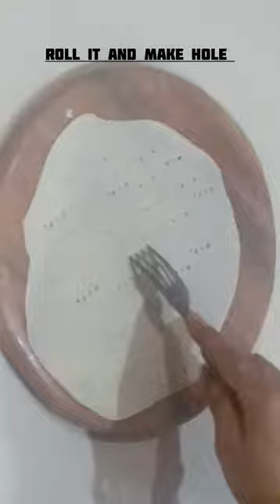Edible Basket 🧺 Basket bowl